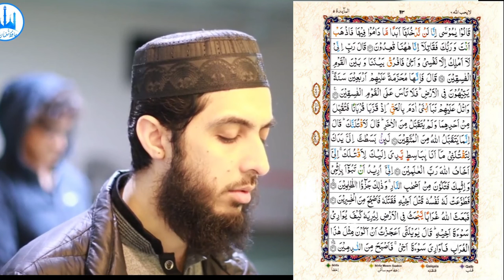080) Al Maidah Ayat 20 to 26 (Juz 6) Recitation Copyright Free Quran Tilawat Hafiz Nauman Akbar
👇 Reciter ( القارئ ) 👇
Hafiz Nauman Akbar

👇English Translation {Quran : Chapter 5 : verse 20 to 26} 👇
  And [mention, O Muhammad], when Moses said to his people, "O my people, remember the favor of Allah upon you when He appointed among you prophets and made you possessors and gave you that which He had not given anyone among the worlds. (20) O my people, enter the Holy Land which Allah has assigned to you and do not turn back [from fighting in Allah 's cause] and [thus] become losers." (21) They said, "O Moses, indeed within it is a people of tyrannical strength, and indeed, we will never enter it until they leave it; but if they leave it, then we will enter." (22) Said two men from those who feared [to disobey] upon whom Allah had bestowed favor, "Enter upon them through the gate, for when you have entered it, you will be predominant. And upon Allah rely, if you should be believers." (23) They said, "O Moses, indeed we will not enter it, ever, as long as they are within it; so go, you and your Lord, and fight. Indeed, we are remaining right here." (24) [Moses] said, "My Lord, indeed I do not possess except myself and my brother, so part us from the defiantly disobedient people." (25) [Allah] said, "Then indeed, it is forbidden to them for forty years [in which] they will wander throughout the land. So do not grieve over the defiantly disobedient people." (26) {Quran : Chapter 5 : verse 20 to 26}